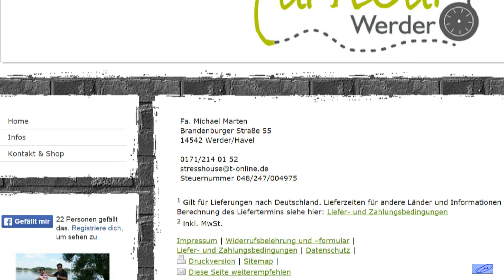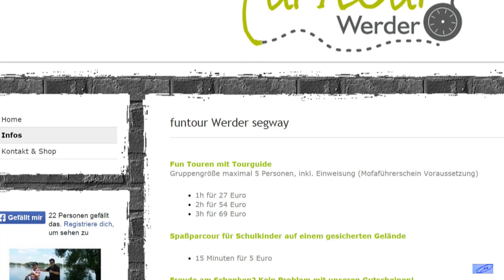Rolf´s Segway Funtour in Werder / Havel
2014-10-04 ein sonniger Sonnabendnachmittag in Werder / Havel .